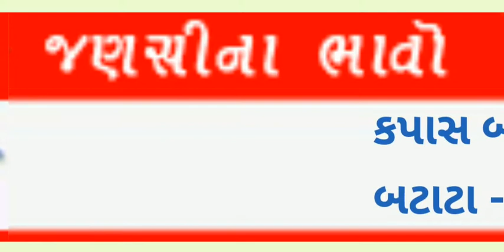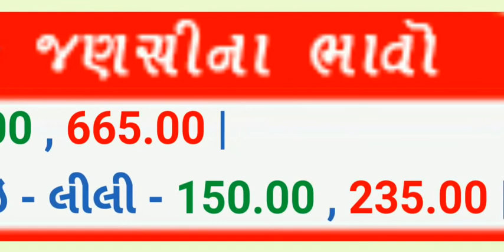Commodity price Rajkot marketing Yard તારીખ 28-2-2020 || આજના બજાર ભાવ || રાજકોટ માર્કેટીંગ યાર્ડ.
Commodity price Rajkot yard! રાજકોટ માર્કેટિંગ યાર્ડ 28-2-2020 બજાર ભાવ